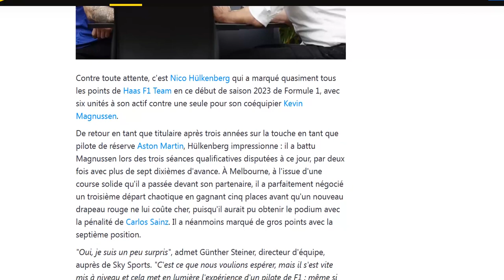Steiner met la pression sur Magnussen qui trouve inacceptable qu'il se fasse battre par Hulk !